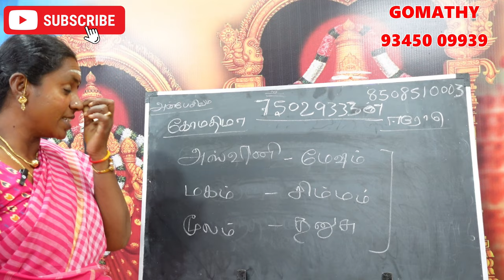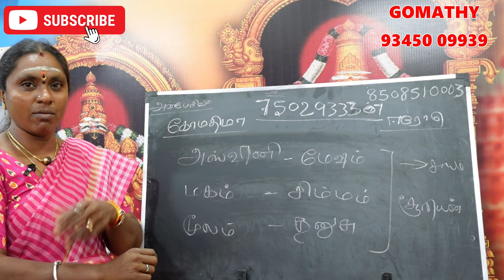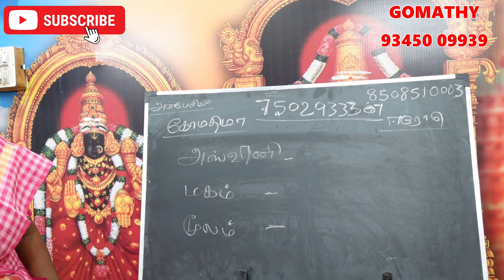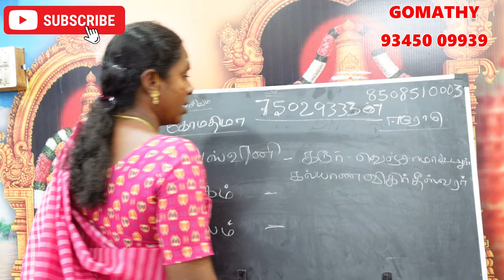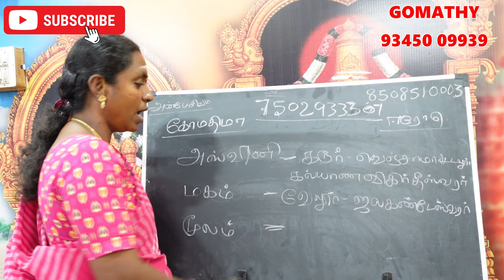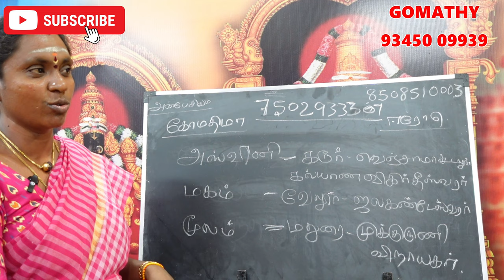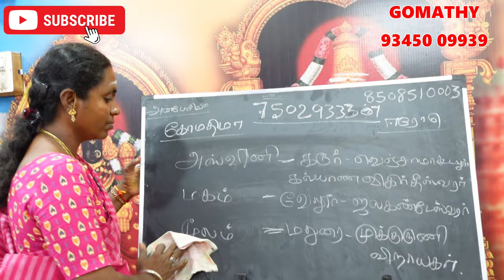அஸ்வினி மகம் மூலம் நட்சத்திரத்தில் மாந்தி இருந்தால் என்ன பலன் என்ன பரிகாரம் | mandhi natchathiram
aswini magam moolam mandhi pariharam